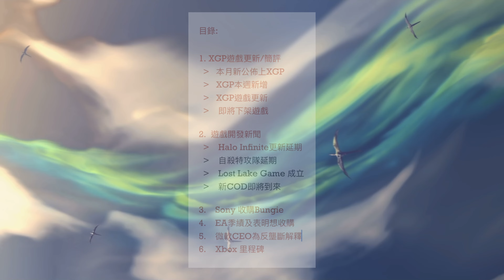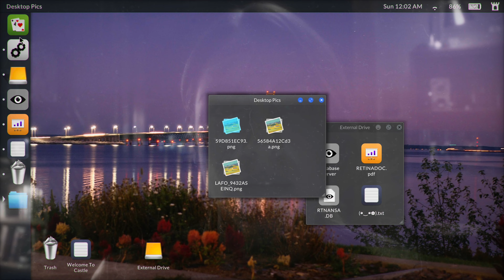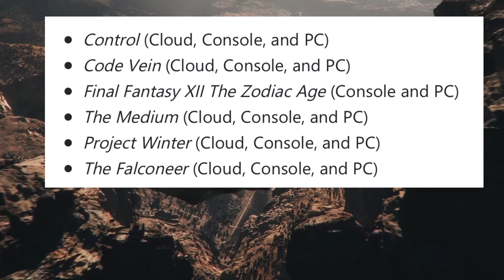( 中字 ) Xbox 週報 05/02 : Game Pass大更新 / EA想收購 ？ / 微軟:法官大人我無壟斷喎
0:00 開場白
0:55 新登陸XGP ： Contrast
1:27 新登陸XGP ： Telling Lies
1:55 新登陸XGP ： 層層夢境
2:56 即將登陸XGP ： CrossFire X
4:31 XGP遊戲更新：Flight Sim 世界更新7
5:02 XGP遊戲更新：Grouded Into the Wood 更新
5:30 XGP遊戲更新： FH5 世界盃及季更
6:04 免費遊戲更新：Apex Season 12 更新
6:28 即將下架作品
6:52 新聞 ：Halo無限多人模式及更新延期
8:21 新聞 ：Sony 收購Bungie
9:39 新聞 ：EA季績公佈表示想收購
11:05 新聞 ：Phil Spencer 獲終生成就獎
11:53 新聞： 微軟CEO為動雪收購案解畫
13:25 多謝觀看～～～～～

形式目前以文章為主影片為副
目前恆常更新的有在巴哈同連登的Xbox週報系列
內容包含了Xbox一週的大量資訊有興趣可以看看～
亦都會有遊戲感想分享

Sable GMV - 願所有人都能擁抱人生這旅程（ 花了不少心血可以看看～ ）

Sable 感想遊記 （ 花了不少心血可以看看 ～）

本週週報

以上 ～